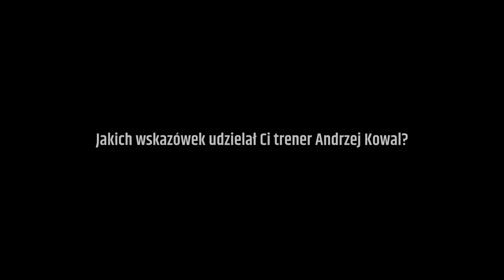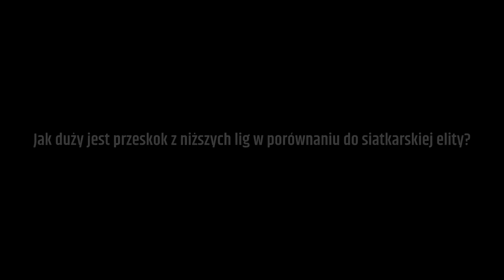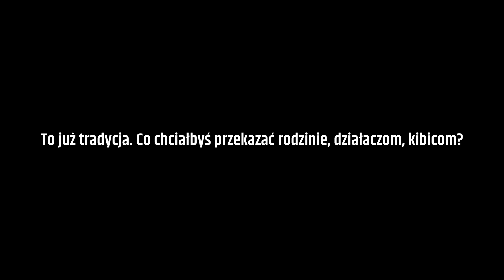Ślepsk TV - Sezon 2020/2021: Cezary Sapiński zostaje z nami! (11.04.20)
Cezary Sapiński, środkowy Ślepska Malow Suwałki, przedłużył kontrakt z klubem! 26-letni zawodnik cierpliwie czekał na swoją szansę w najwyższej klasie rozgrywkowej, ale ostatecznie otrzymał ją, wykorzystał i stał się tym samym ważnym ogniwem suwalskiego środka siatki. Zapraszamy do oglądania wideo!